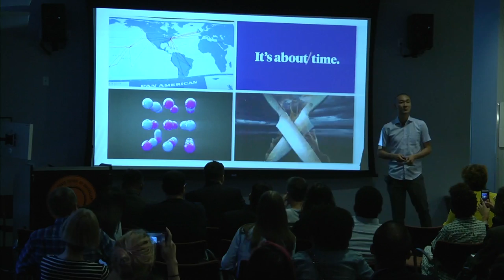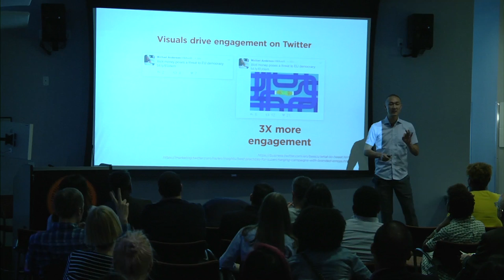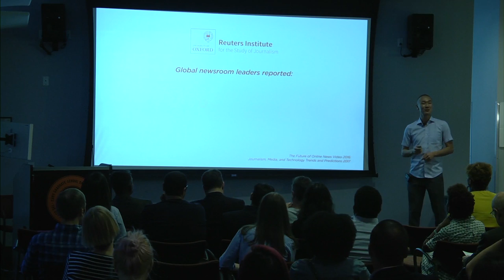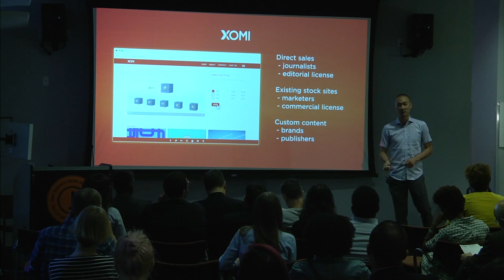Class of 2017: Brandon Sugiyama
“The Tow-Knight program is very fast-paced which I’m enjoying immensely. I feel challenged every single day and every single week. It’s really about building something that has value and bring value to the world.”

With more than eight years of experience working in San Francisco and New York, Brandon Sugiyama has produced graphics for TED Conferences, HBO, The Food Network, The New York Times, and numerous documentary films. His project xomi aims to give newsrooms the resources and training they need to integrate motion graphics into their production.